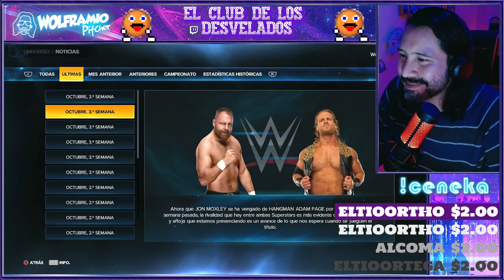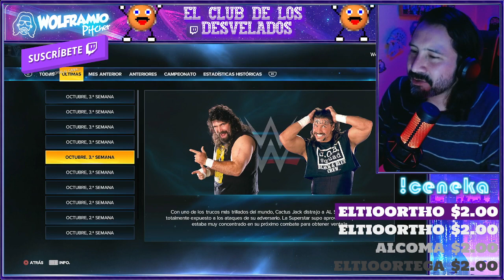Perdemos nuevamente contra Randy Orton D:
El modo universo del LTW esta on fire!